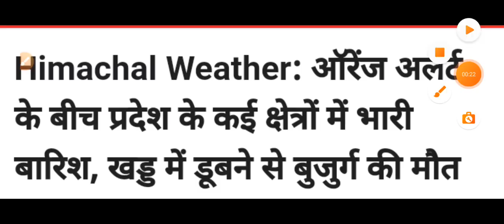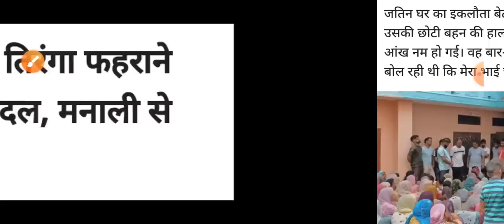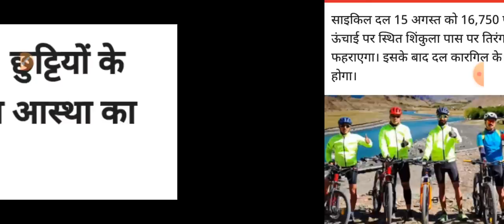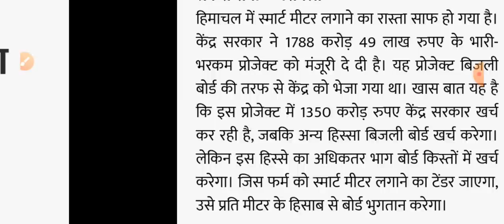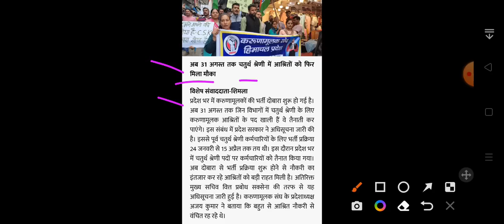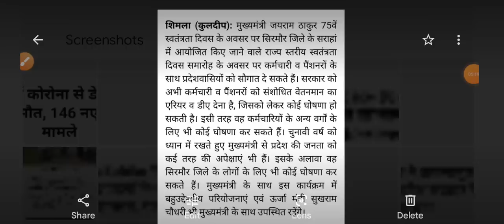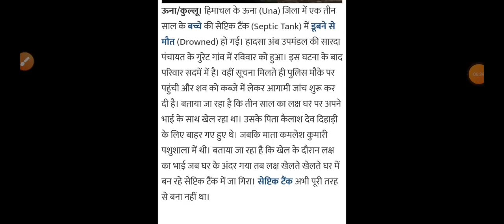Himachal Pradesh Breaking News || 15 Agust आज की TOP 10 की ताजा खबरें